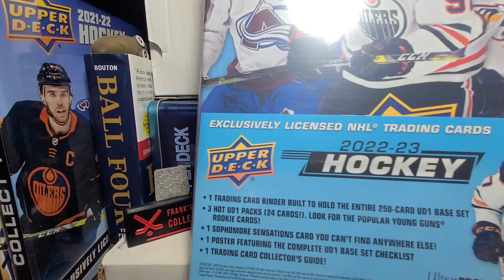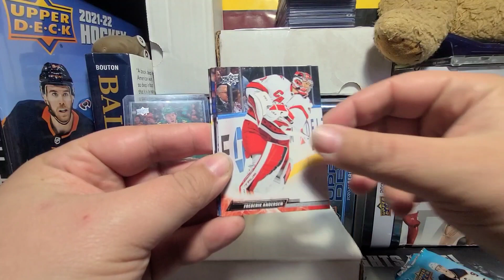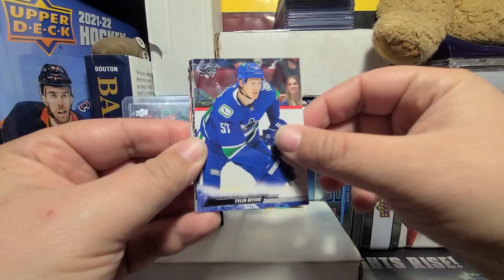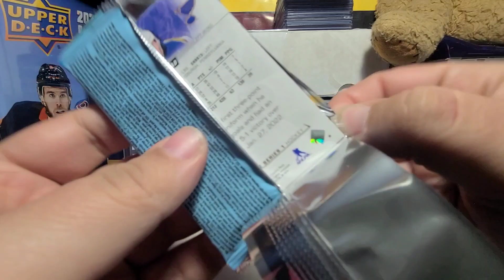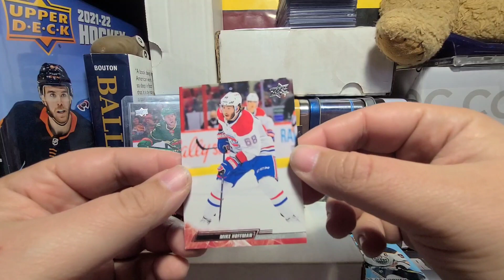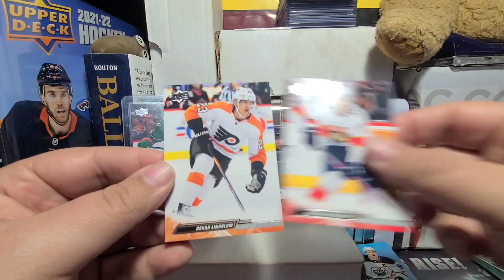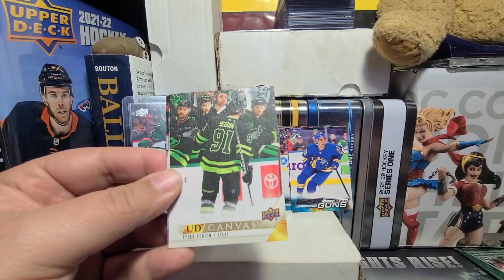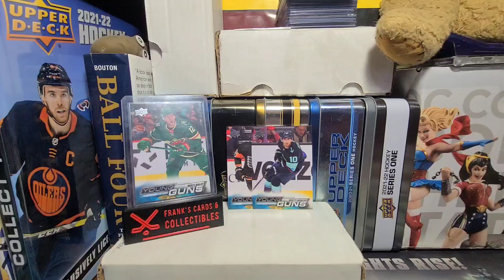Let's Rip Some 22-23 UD Series 1 (FINALLY lol)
Greetings everybody and happy Friday, so today we're finally opening some 22-23 Upper Deck Series 1 I finally got my binder so let's see if we hot a hot pack out of our 3 included and then let's see what we get out of our first Mega Box. Also I want to thank all the new subs to the channel 455 that's nuts were only 45 away from 500 so let's go baby 🙂

If your a content creator or a collector in general drop on buy The Union of Trading Card and Comic Collectors and Content Creators of YouTube (*exhale* lol) and The Cardmunity Inc groups for all your hobby related goodness  here are the links:

If there's anything I pull in my vids you be interested in trading for hit me up I'm always down to see what folks have 🙂

As well make sure to check out for all your card collecting needs